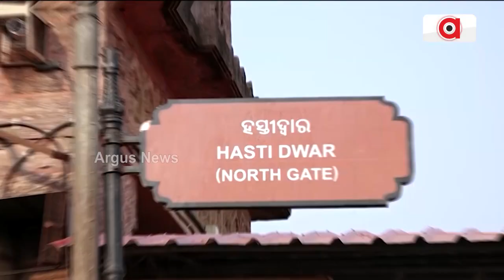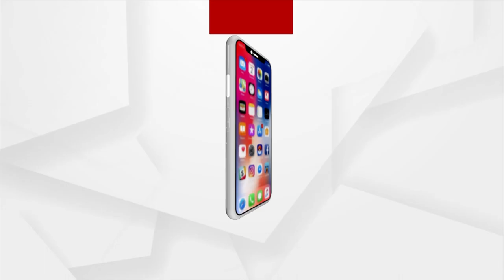Appeal To Open Four Gates Of Srimandir Gains Momentum